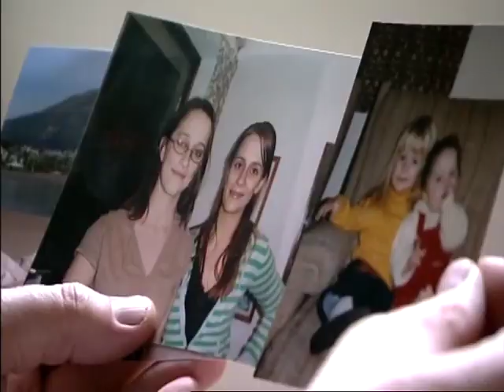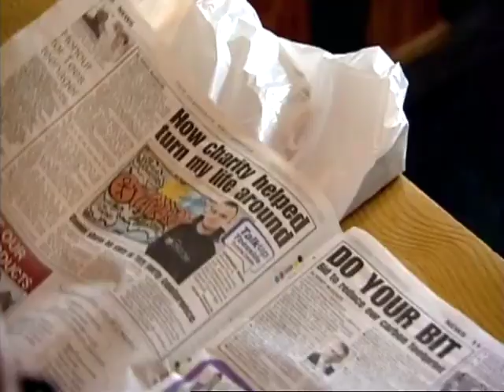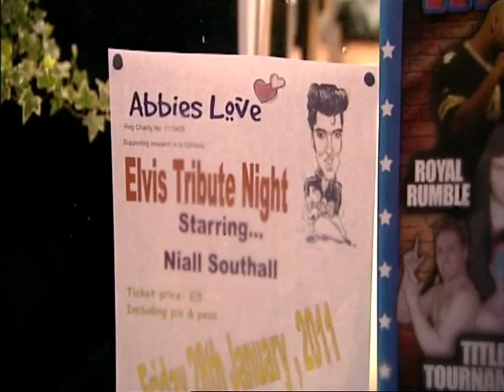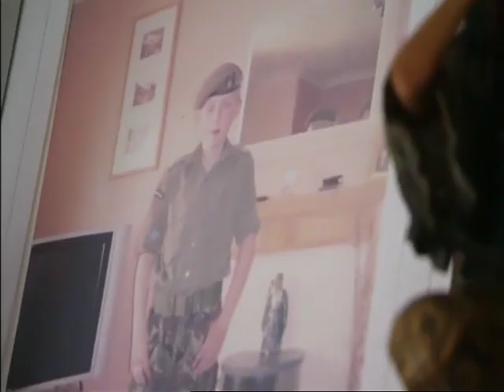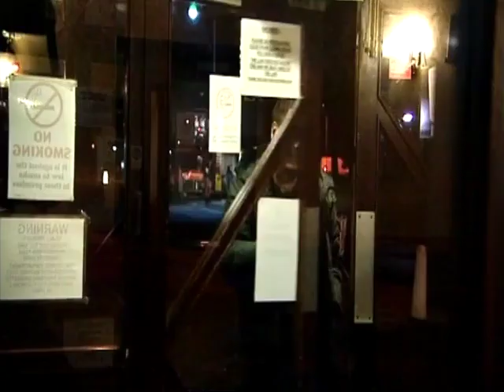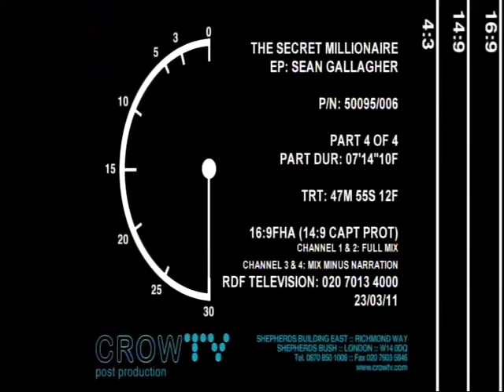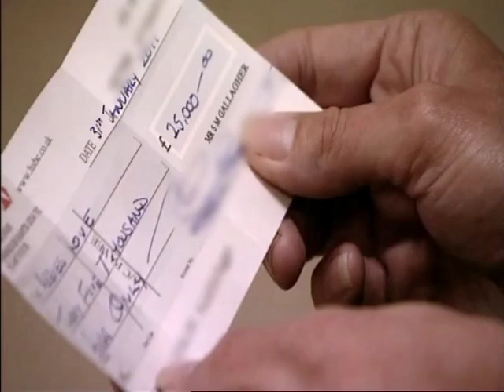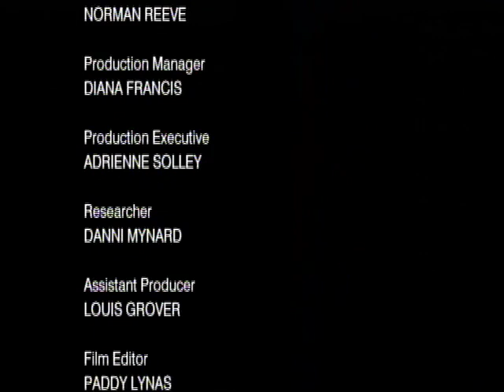Secret Millionaire Sean Gallagher